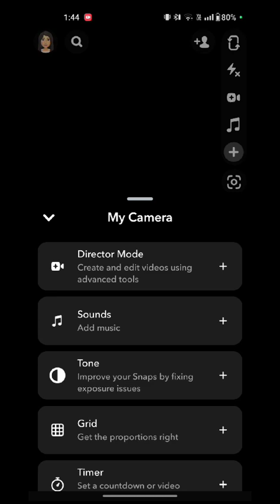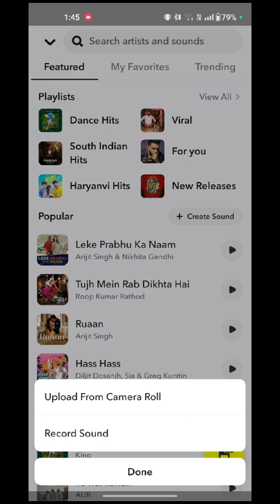How to make a sound in Snapchat - Full Guide 2024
Creating a sound in Snapchat usually involves recording an audio clip while capturing a snap or video. Here's how you can do it:

1. **Open Snapchat**: Launch the Snapchat app on your device.

2. **Capture a Snap or Video**: Tap the capture button at the bottom of the screen to take a photo or hold it to record a video. You can also choose a photo or video from your device's camera roll by swiping up from the camera screen.

3. **Add Sound**: While capturing a snap or video, you can record sound by pressing and holding the microphone icon at the bottom of the screen. Make sure to hold it down while you're recording.

4. **Preview and Edit (Optional)**: After recording your snap or video with sound, you can preview it by tapping the preview button (typically a white arrow or a play button). If you want to make any edits or add filters, text, stickers, or drawings, you can do so before sending it.

5. **Send or Post**: Once you're satisfied with your snap or video, you can send it directly to friends by selecting recipients from your friends list or post it to your Snapchat Story by clicking on the "My Story" button.

6. **Share with Sound**: If you've recorded a snap with sound and you want to share it outside of Snapchat, you can save it to your device's camera roll by clicking on the download/save button before sending or posting it.

Keep in mind that sound recording may vary slightly depending on your device and the version of the Snapchat app you're using. Additionally, Snapchat provides various creative tools and features to enhance your snaps, so feel free to explore and experiment with different options to make your snaps more fun and engaging.